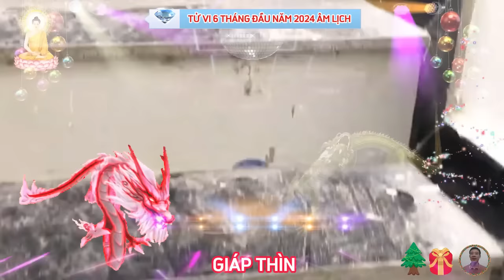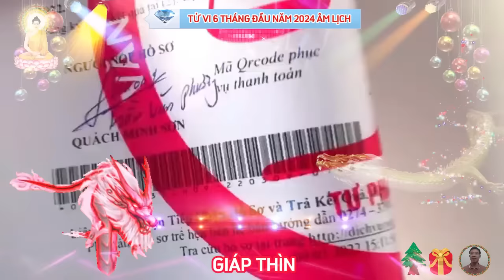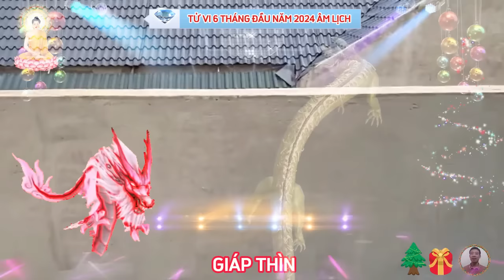🔴 Tiên Tri Chấn Động Tuổi GIÁP THÌN 1964, Biết Được Mệnh Trời, Tránh Hoạ Đắc Phúc, Về Già Cực Giàu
dự báo công danh, sự nghiệp tuổi giáp thìn 6 tháng đầu năm 2024.
công việc làm ăn có biến động khá lớn, thường gặp nhiều khó khăn, trục trặc, nhất là khi bắt đầu khởi sự, làm gì cũng một mình gánh vác, ít nhờ vả được anh em, bạn bè.
dự báo tài chính tuổi giáp thìn trong 6 tháng đầu năm 2024.
 theo tử vi dự báo, trong nửa đầu năm 2024 này, việc kiếm tiền của đương số vẫn chưa thật sự suôn sẻ, còn nhiều nỗi trăn trở, thật chí cả những cạm bẫy về tiền bạc, cục diện trực thái tuế và họa tam tai cảnh báo, cạnh tranh có xu hướng tăng lên rõ rệt, nhất là những người làm kinh doanh, buôn bán, sẽ vấp phải không ít chiêu trò từ đối thủ, lợi nhuận cũng dễ hao hụt, khó đạt mức như kỳ vọng.
 về vấn đề sức khỏe.
 bạn nên chi tiêu hợp lý, hạn chế mua sắm, hay cho vay mượn không đúng mục đích, để tránh khiến tiền của hao hụt càng nhiều, hãy quản lý tốt túi tiền của mình trước khi có suy nghĩ giúp đỡ người khác.
 về phương diện tình cảm gia đạo, trong 6 tháng đầu năm 2024.
 thái tuế rất bất lợi cho người độc thân, tình cảm nhiều dang dở, bẽ bàng, người gặp nhưng không ở lại, với các cặp vợ chồng, tâm lý bất ổn của bạn có thể ảnh hưởng và gây khó chịu cho nửa kia, khiến căng thẳng leo thang, tranh cãi thường xuyên nổ ra, thậm chí đứt gánh giữa đường, vợ chồng nên san sẻ với nhau nhiều hơn, để gia đình yên vui, tránh tạo mâu thuẫn hiểu lầm, mà làm tình cảm bấy lâu bị xấu đi, hạnh phúc gia đình cũng không được trọn vẹn.